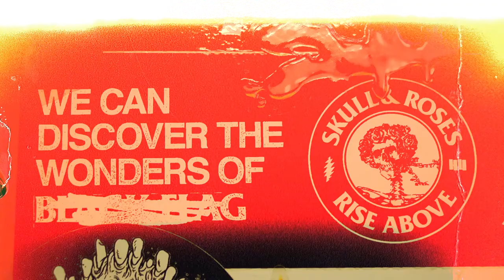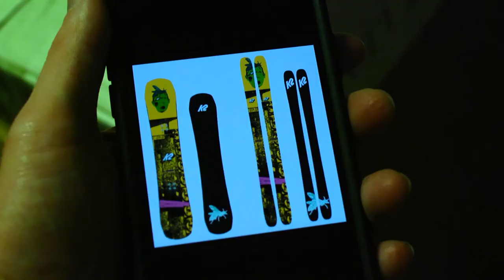K2 Artist Series: Jeremy Dean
K2 teamed up with Philadelphia-based artist and lifetime punk rocker Jeremy Dean to put together a freestyle-inspired collection for our ski and snowboard lines. Drawing inspiration from punk, hardcore, and youth culture, Jeremy’s bold use of color and concept intertwines to form an aesthetic that feels right at home here at K2.